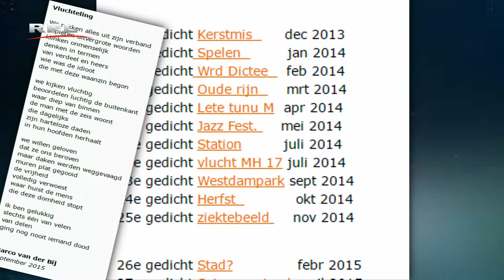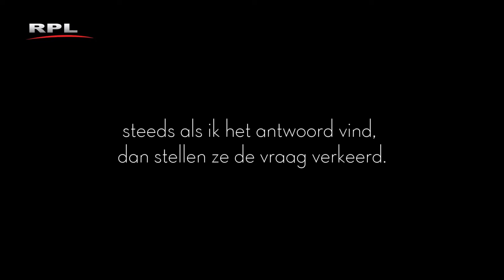RPL TV Woerden - Marco van der Bij, stadsdichter 2013-2016 - Cultuur en Historie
Drie jaar was Marco van der Bij stadsdichter van Woerden en bij het Dichtersbal (april 2016) nam hij afscheid. Als cadeau kreeg hij de bundel 'Door mijn bril', met 35 van zijn gedichten. Een terugblik.